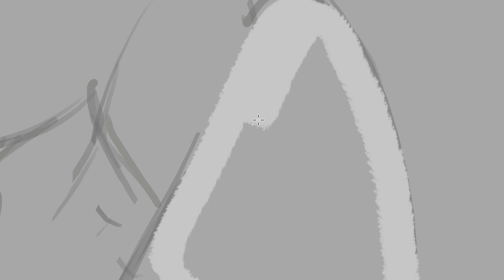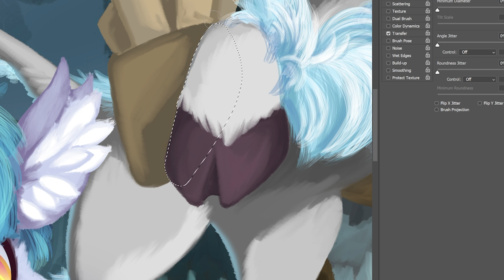Slow Paint (opposite of speedpaint)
A slowpaint is where the art gets made very, very, very slow. Speedpaints have footage sped up about 60x faster, so, what if instead it was slowed down 60x slower?

The art is a commission of arctic kirin characters Aurelion and Windshear. They were able to find a nirnroot cave during their search for rare herbs.